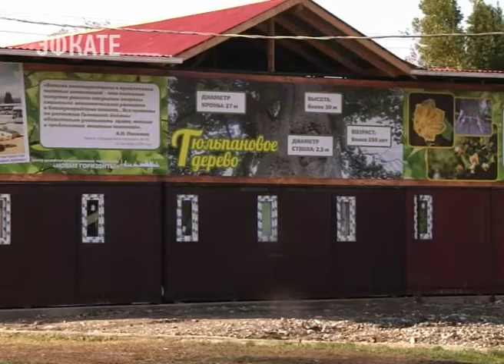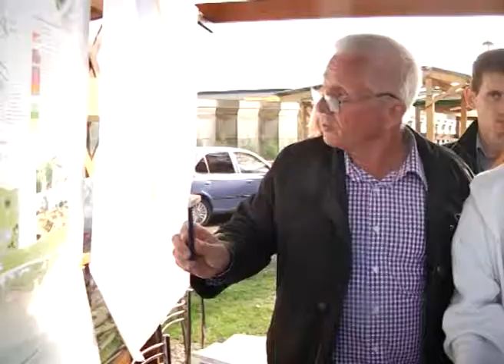Проект градостроительной концепции развития сочинской Головинки утвержден. Новости Эфкате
Комплексное изменение посёлка глава Сочи обсудил с местными жителями и дал старт грандиозным преобразованиям.

Торгово-развлекательные и спортивные центры, кафе и рестораны, курортный парк с субтропической растительностью, централизованная парковка, аквапарк и оздоровительный комплекс: всего около 30 объектов. Все это приведет к ещё большему потоку туристов, а выгоду от большого строительства, ощутит каждый житель Головинки, подчеркнуло руководство к курорта.

Проект преобразования Головинки изучали, как говорится, всем миром: чиновники, архитекторы, учёные, и, конечно же, местные жители. Концепция, отмечают разработчики, предлагает комплексное решение туристическо-рекреационного направления и не предполагает массовой застройки территории, подчёркивает мэр Сочи. Торговые точки приобретут единый облик, навязчивая торговля отступит от пляжа. Благоустроятся сами набережные. На свободных земельных участках появятся спортивно-оздоровительные и торгово-развлекательные центры. А вот экологичность посёлка подчеркнется новым озеленением и многочисленными скверами. Один из них разобьют вокруг памятника природы Краснодарского края, гордостью и святыней местных жителей Тюльпанового дерева. Этому молельному для адыгов и шапсугов месту 250 лет. Под его кроной и состоялось выездное совещание. Главная цель — выслушать и учесть мнение и пожелания старожил.

Сочи. Новости.
Телеканал Эфкате.